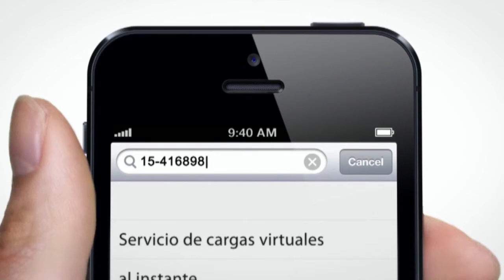PRIMEROS EGRESADOS DEL PROFESORADO DE EDUCACIÓN FÍSICA